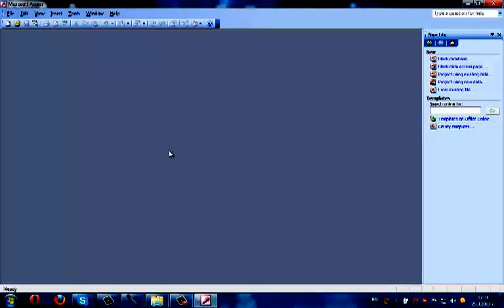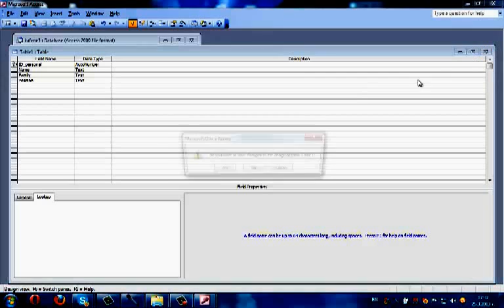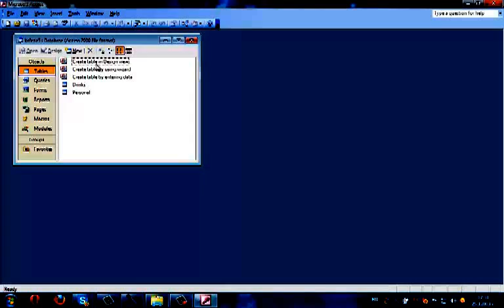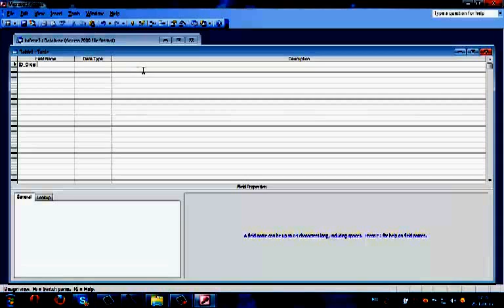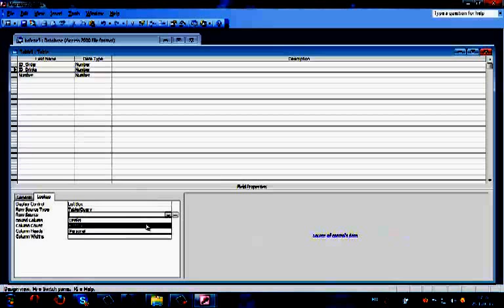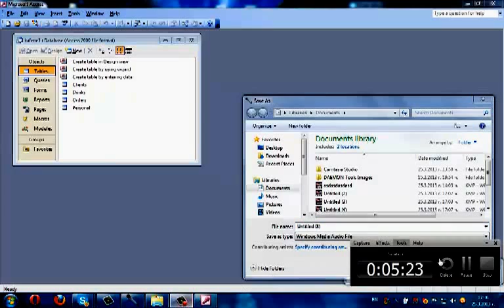miriRLZ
ARTY_Project
"ИТ уроци"
Проектно-базирано, практически и проблемно ориентирано обучение.
Интердисциплинарен подход.